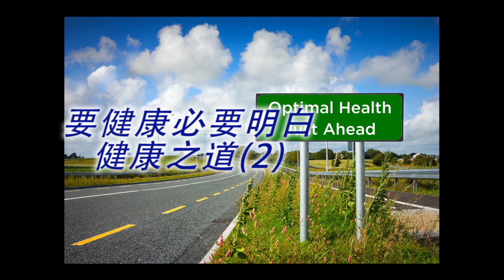《自然療法與你》- EP377 - 要健康必要明白健康之道(2)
今集袁醫生和Della繼續同大家分享健康之道。